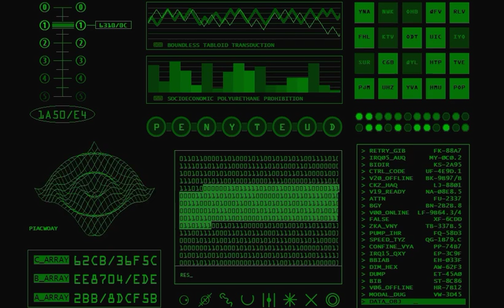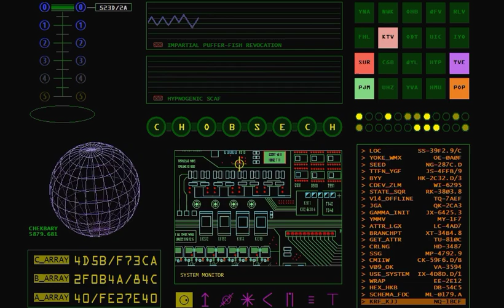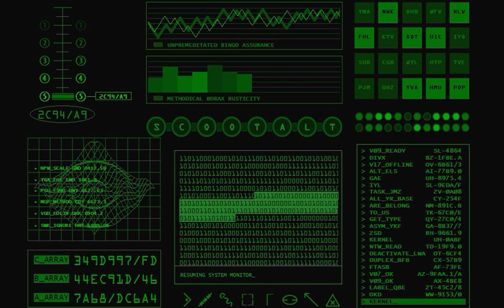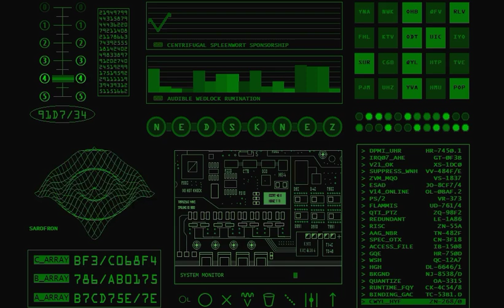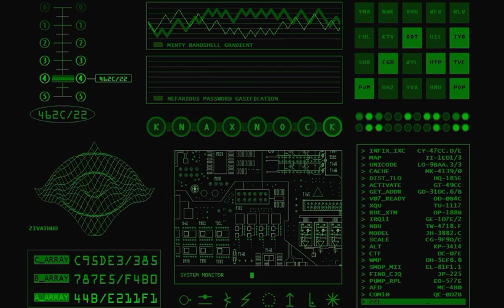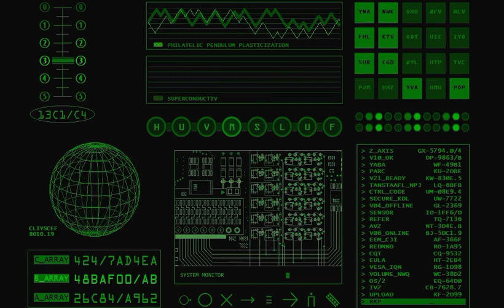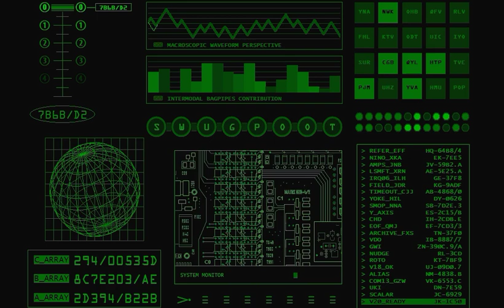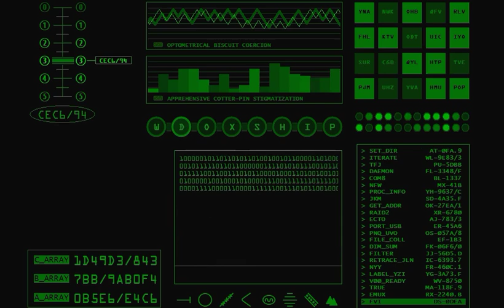"The Return of B.o.b.b.y Digital" [Video 07] 1-Hour